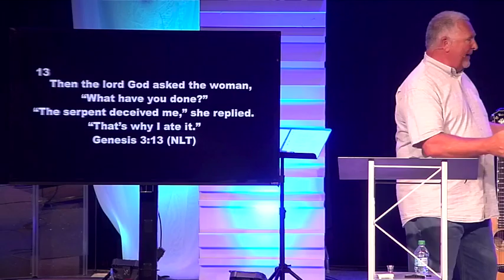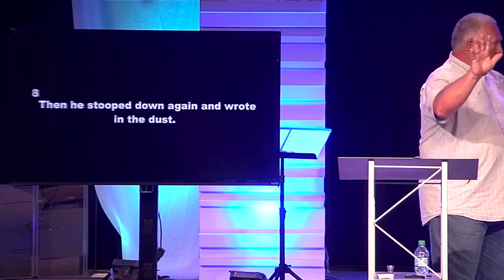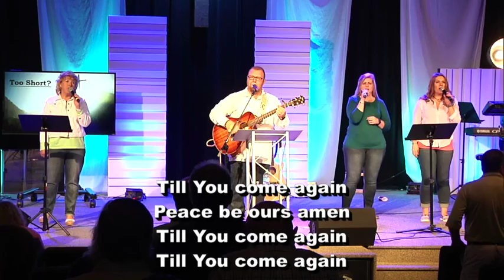Ninevah Christian Church, Terry Cooper, "Too Short" 5-1-16